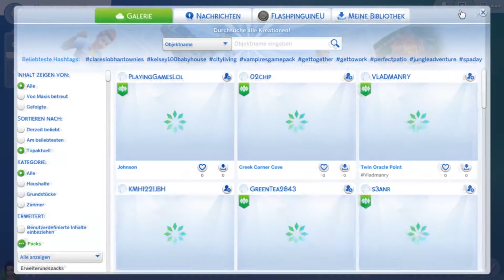Das AmazingNerds-Revival - The Sims4 Gameplay #1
Wenn ich schon im echten Leben nichts mehr mit Mpox und Melf zu tun habe, dann erfülle ich mir meine Träume eben in den Sims! Wir ziehen zusammen ein. Und Meister-Yoda ist irgendwie auch da.

Wie geht das eigentlich mit den Hashtags?